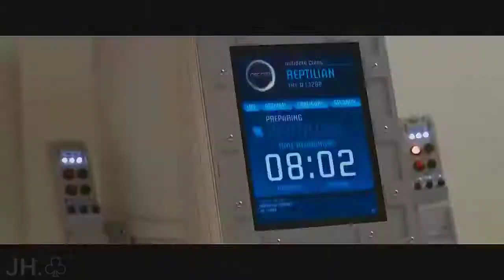homen aranha espectacular 《AMV》